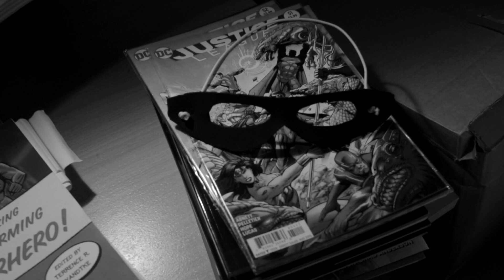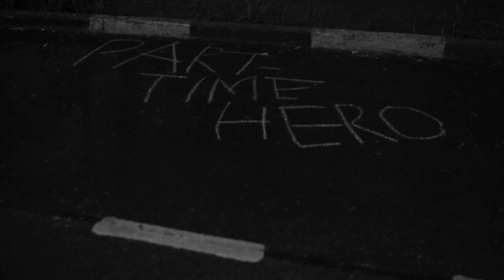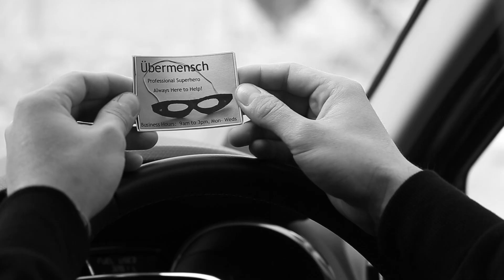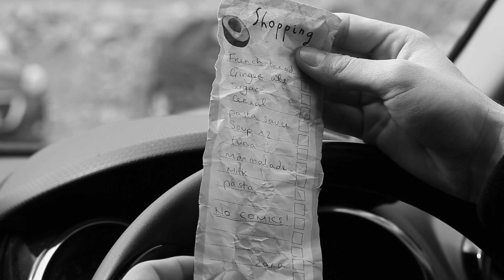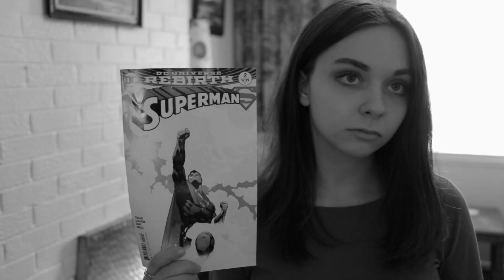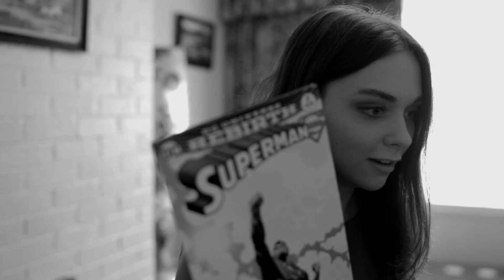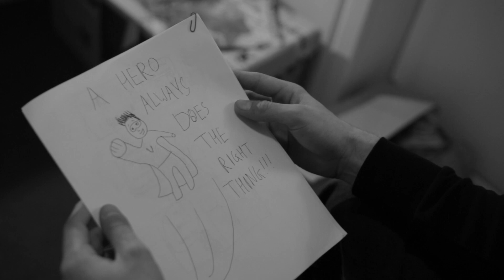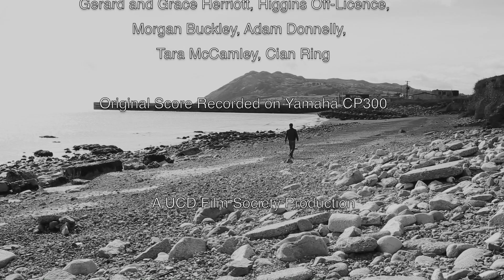Part-Time Hero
An offbeat comedy-drama about a slow day in the life of a professional superhero...

Starring Oisin McDermott and Rebecca Locke. Cinematography by Shania O'Sullivan. Written and Directed by Michael Aherne.